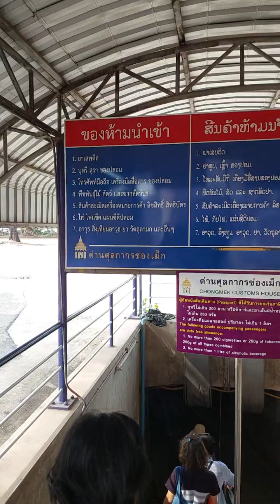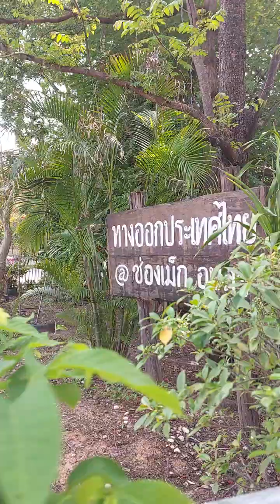ออกเดินทางไปปากเซ